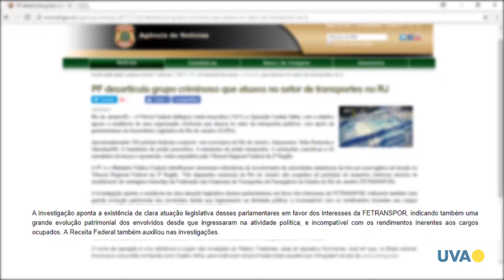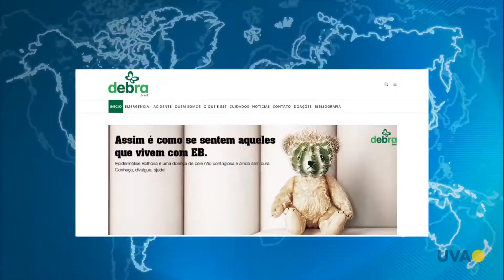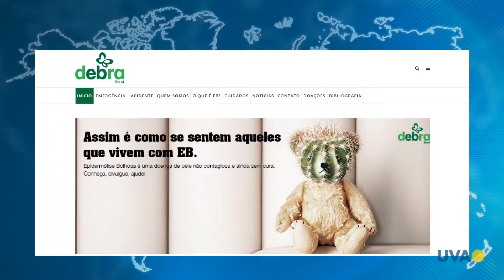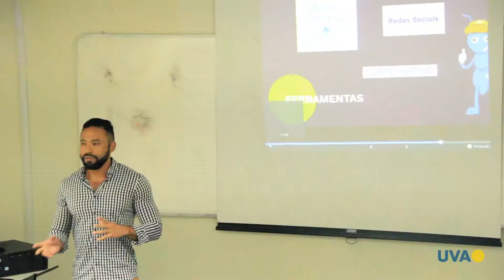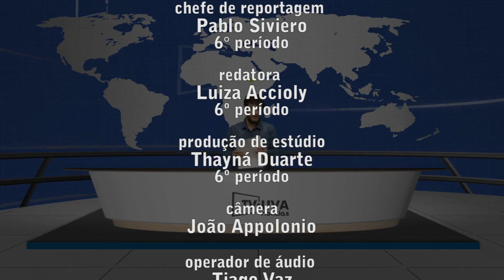TV UVA - TV UVA Notícias - Edição de 24/11/17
Sexta-feira é dia do seu telejornal favorito!E nesta edição você verá: O desdobramento da CPI dos ônibus, com o esquema ilícito entre políticos e empresários. Epidermólise bolhosa, a doença genética de pele grave e rara que acomete cerca de 2% da população mundial. E ainda, a ação social desenvolvida pelos alunos da Veiga, com o objetivo de arrecadar brinquedos para as crianças do projeto FavelaHub.  O TV UVA NOTÍCIAS começa agora.